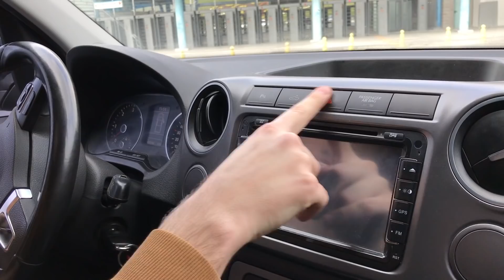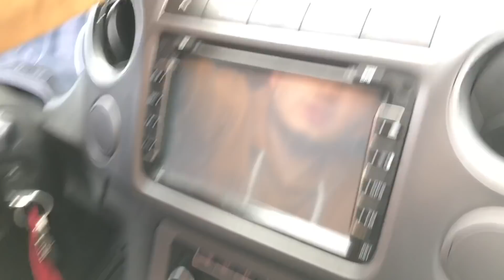VW AMAROK ALINIR MI ? TEST - İNCELEME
Merhaba arkadaşlar bugün ki videomuzda daha önce 75.000 TL'ye satın aldığımız VOLKSWAGEN AMAROK aracımızı inceledik. Yakıt durumu,teknik özellikleri,sürüşü,konforu ve araç hakkında
birçok bilgiye sizler için değindik.180HP güce sahip 2.0 TDİ motora sahip 420 TORK aracımızı sizler için inceledik.Daha detaylı bilgeler videomuzda sizleri bekliyor .

Bu videosunu çektiğimiz araçları almak isterseniz ''' İnstagram: @kucukburjuvaziniz ''' adresinden ulaşabilirsiniz.

İYİ SEYİRLER...